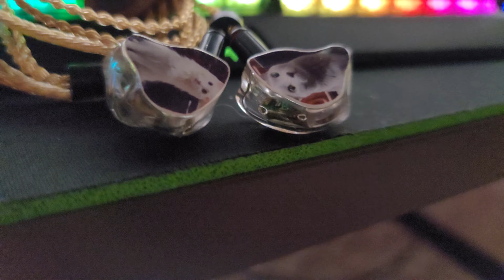에이핑크 정은지 음악 듣는 저만의 커스텀 인이어 (이어폰)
Oriolus Percivali 란 제품으로 4년 정도 쓴거 같습니다!
아트는 제가 모시고 사는 두 주인님들 사진을 박았네요 ㅠㅠ